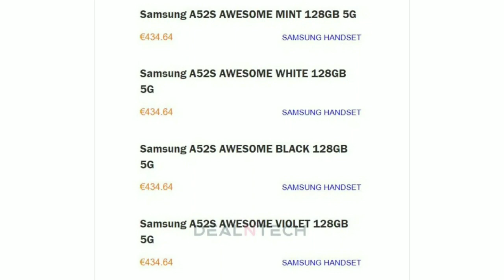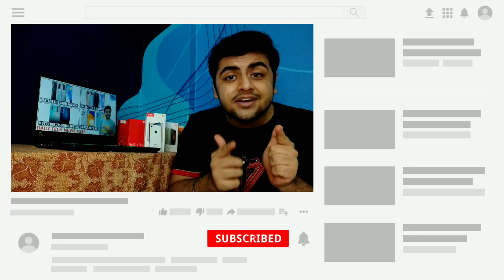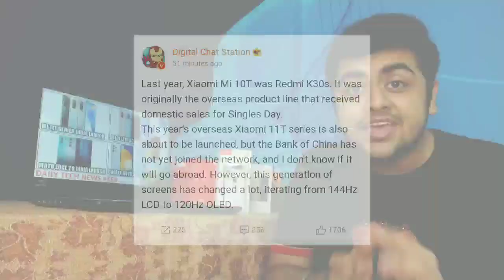Moto Edge 20 India Launch, MI 11 Lite 5G India Launch, Galaxy A52s Price Leaked, MI 11T Pro #556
Moto Edge 20 India Launch, MI 11 Lite 5G India Launch, Galaxy A52s Price Leaked, MI 11T Pro - Tech News #556

Time Stamp :

00:00 - Intro
00:20 - Moto Edge 20 Series India Launch Very Soon
01:00 - Moto E20 Global Launch Details
01:30 - Samsung Galaxy A52s 5G Price Leaked & India Launch
02:26 - Redmi Note 10 JE Launched
03:21 - MI 11T Series India Launch Soon
04:10 - MI 11 Lite 5G India Launch Soon